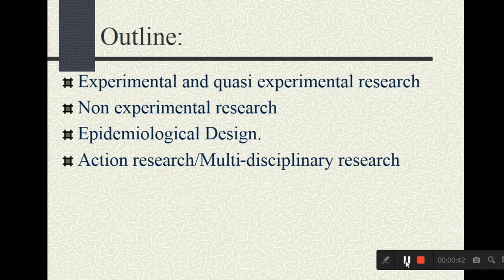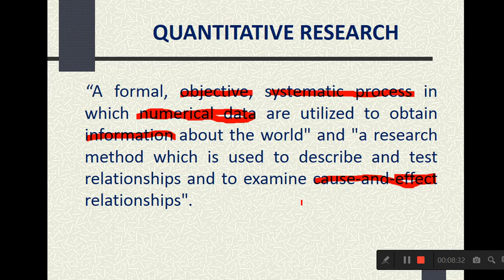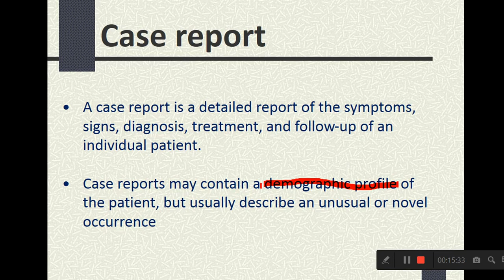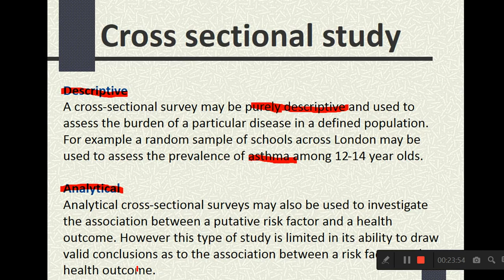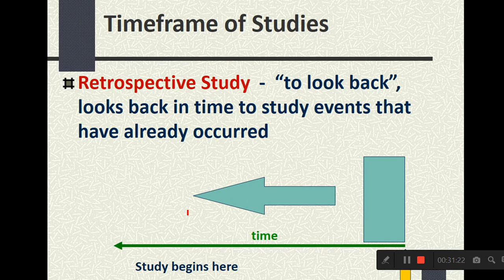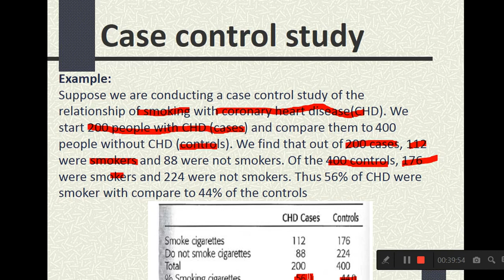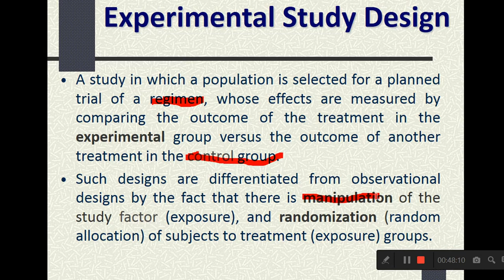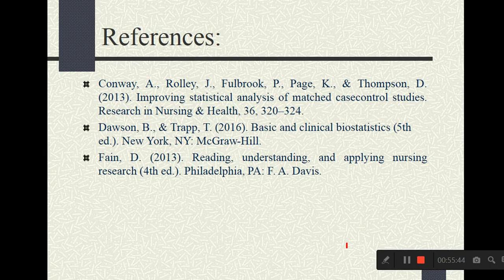quantitative research design | nursing research | quantitative research examples and types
Hi, watch this video to learn about:
Research design
quantitative research design
its types with examples
survey
case report
case series
cross sectional study
prospective study
retrospective study
case control study
cohort study
experimental studies
randomized control trials
quasi experiments
types of trials
and action research